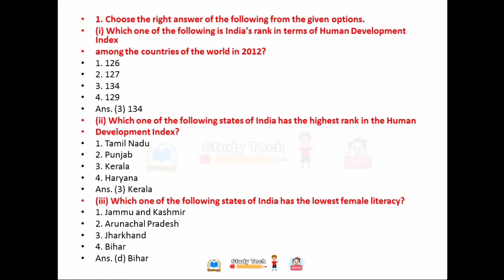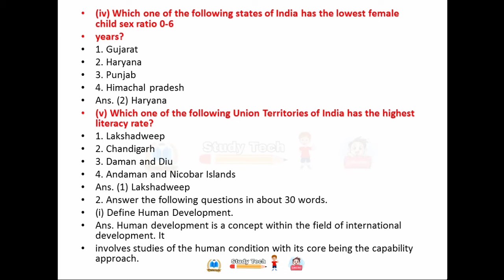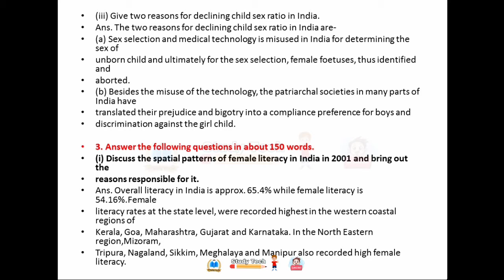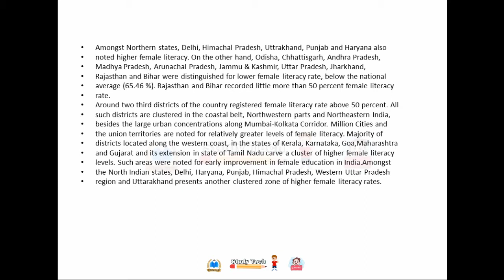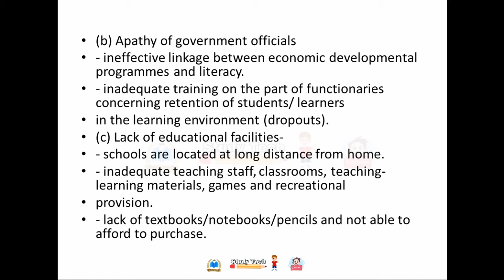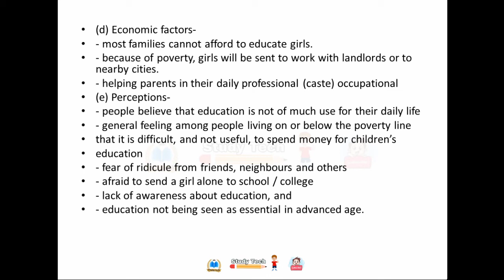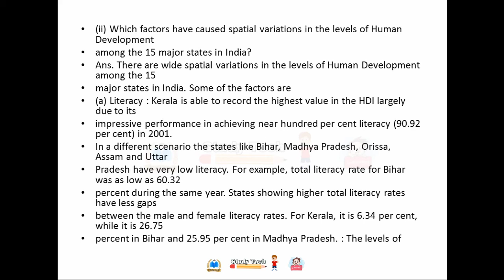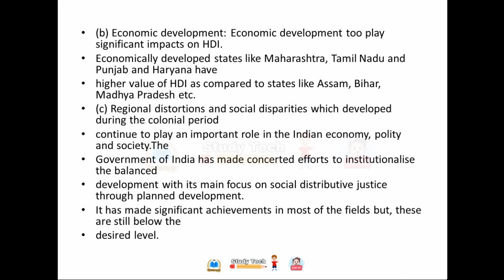13. Human Development | Exercise | Class 12th Geography | CBSE